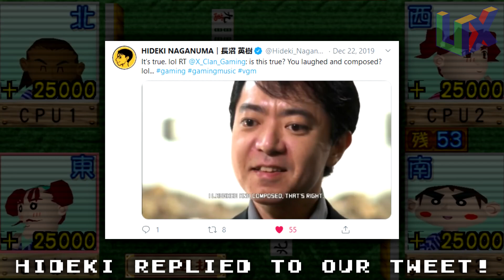Audio Samples in Video Games That You May Recognize | Oddly Familiar Episode 38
Today we have games like Bust-A-Groove, Jet Set Radio, Golden Axe, Tekken 3, and more! These games have sounds that seem familiar. Well we tracked down the sources and are here to share them with you. Welcome to Audio samples in games that sound familiar Oddly Familiar!

If you want to see more episodes like this, please click the like button and let us know!